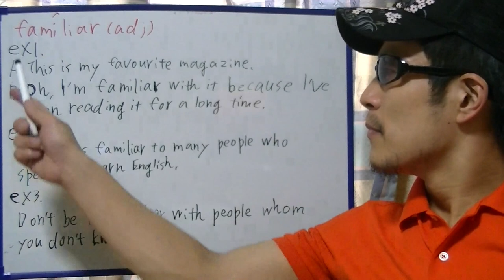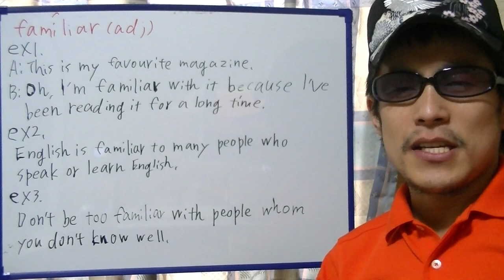brief English practice, "familiar"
On this video, I'm practicing "familiar".